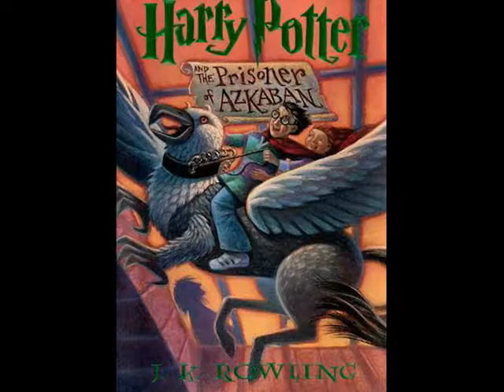Waynedale Olympian Reader Isabell F